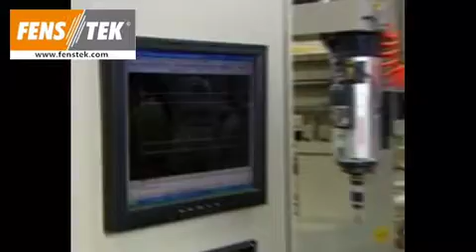PMC7000 Double working zone